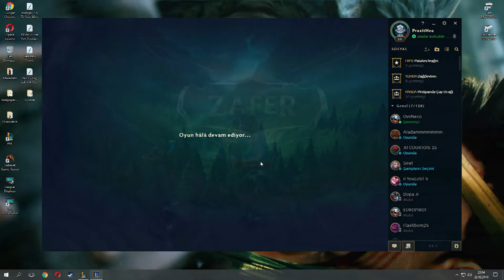RENGAR ESKİ Q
videonun başında ölüyorum nasıl öldüğümü görmenize gerek yok:d
bu arada video nasıl olmuş yorumlarda yazarsanız mutlu olurum çünkü artık bu tarz videolar atmaya başlayacağım